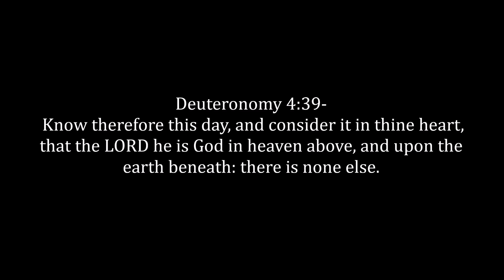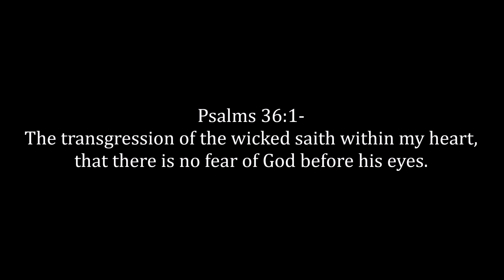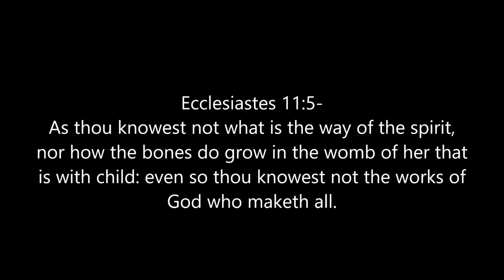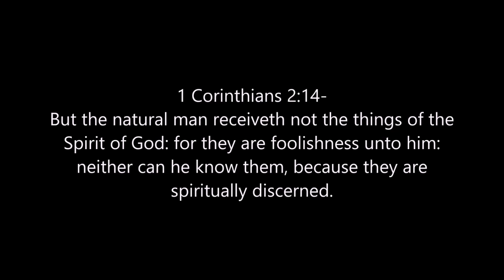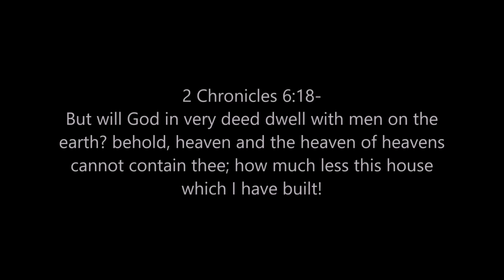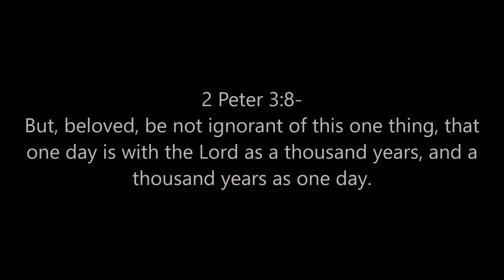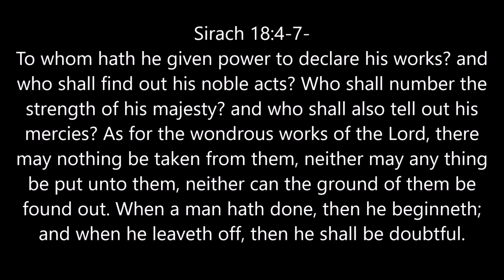The Devil Wants You To Denounce The Most High